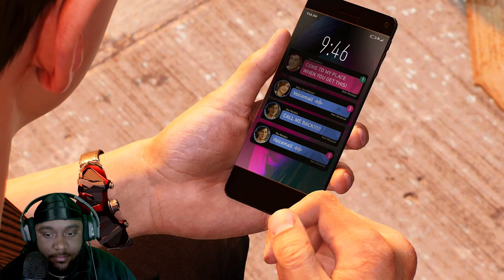Peter Was on DEMON TIME this episode- Marvel's Spider-Man 2